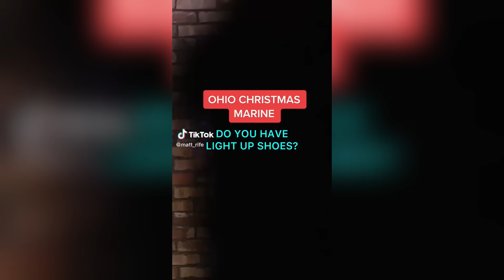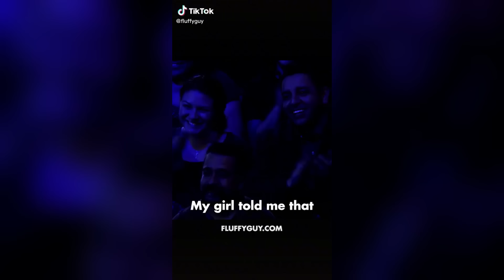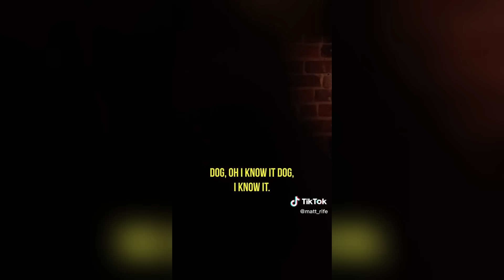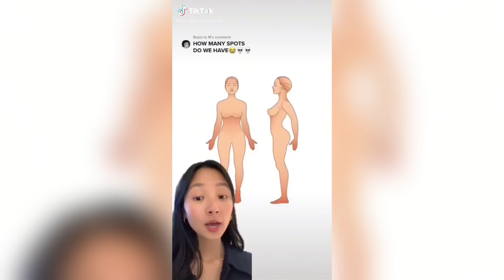2 HOUR Of Best Stand Up - Matt Rife & Theo Von & Others Comedians Compilation#1